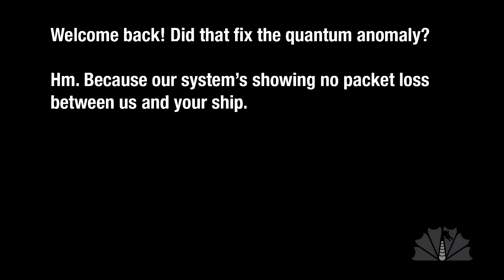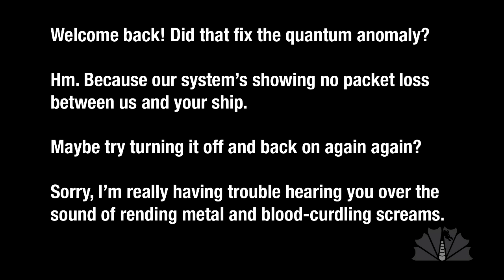Star Treknobable [dragoncontv]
Thank you for calling Federation Tech Support. Have you tried using technobabble to turn the ship off & on again?

Written & produced by Stephen Granade. Music: Hyperspace Fold by Alex White Question asked by TechnoBabelfish.